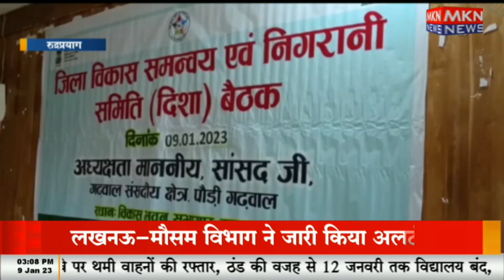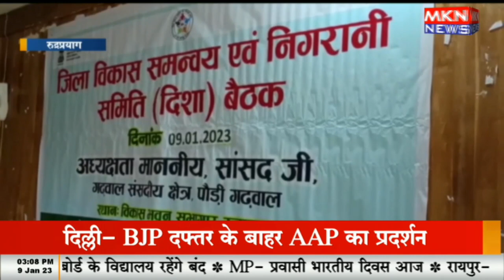सांसद ने विकास कार्यो की समीक्षा